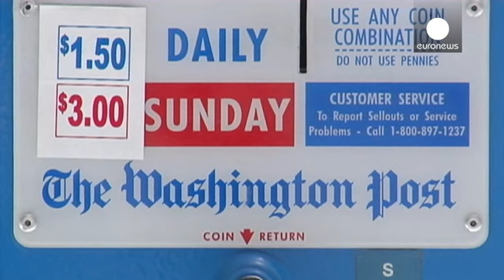Irão anuncia troca de prisioneiros com EUA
Os Estados Unidos congratulam-se com a libertação de prisioneiros, anunciada pelo Irão, mas não adiantam muito sobre como se chegou a este momento afirmam apenas que o acordo feito entre os dois país não se repetirá.

Timeline: The ordeal of Washington Post reporter Jason Rezaian Washington Post (@washingtonpost) 16 janeiro 2016

O correspondente do Washington Post e três outros detidos, terão sido libertados como parte de um a…